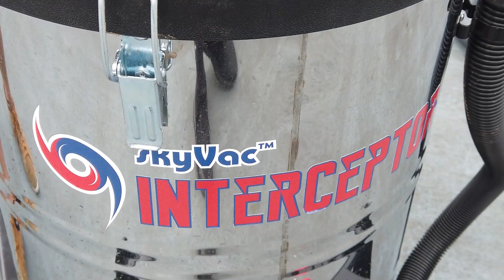Tennis Netball Basket Ball Court Surface Cleaning - Leaves Debris Rubbish - Vacuum System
From laying a new Hard Surface, to keeping your sporting club clean and in supreme condition. Leaves and rubbish captured within the chain wire mesh are bounded by the enclosure.

Acrylic hard surfaces are expensive to lay, and maintaining these surfaces, gives the installers or sporting clubs a solution of capturing leaves and rubbish.

A great new genre and or business addition.